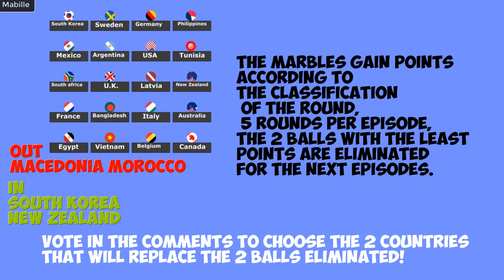WORLDTOUR2 STAGE 4 SOUTH AFRICA MARBLE RACE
Welcome to the WorldTour Marble Race  In this episode we find ourselves in Africa more precisely in South Africa
20 Marbles at the start , the countries with the best watch time by continent.
 2 will be eliminated and will be replaced by the country of your choice, indicate them in the comments You can suggest locations for futur World tour Vidéos   . Can they beat the randomness and be the luckiest marble.